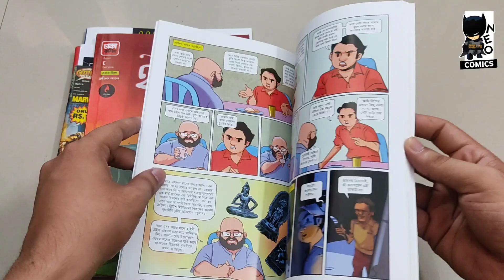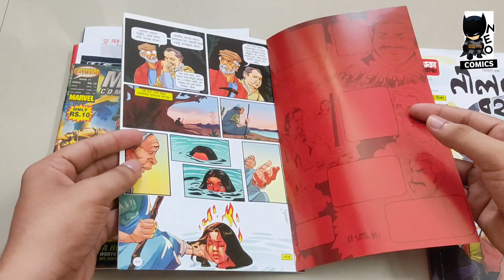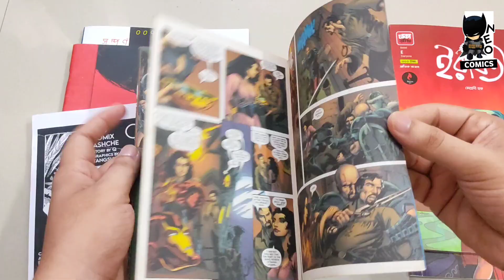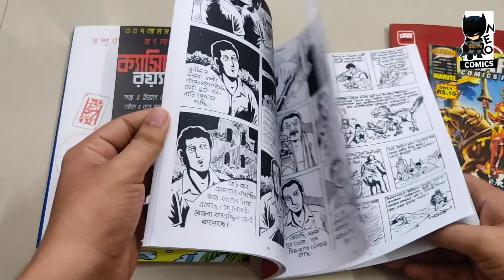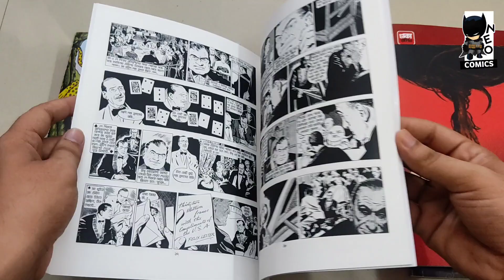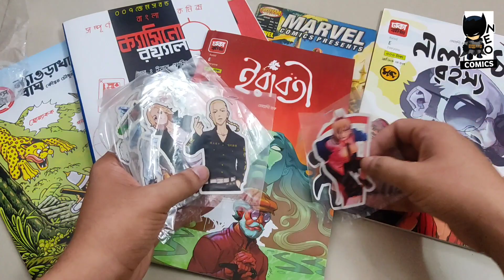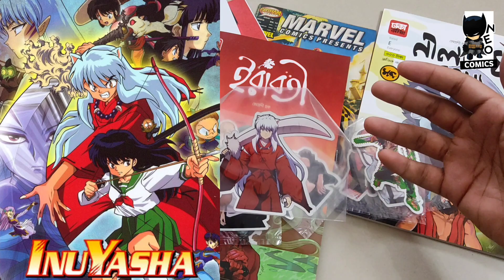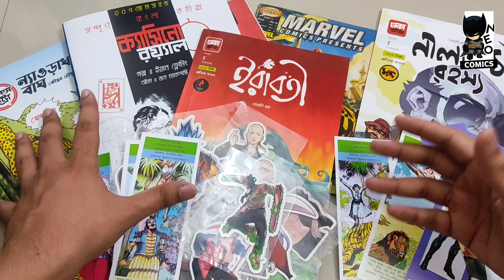Comic Book Haul from Kolkata Komics Karnival 3.0! Dhaka Comics, Comics Metro, Anime stickers & more!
Bangladeshi Comics are leveling up and setting new standards for quality comics... have a look at some of the Bangladeshi Comics (@dhakacomics8525) I purchased recently. There are a bunch of other comics and A
cool vinyl anime stickers included in this video aa well... have fun watching it!